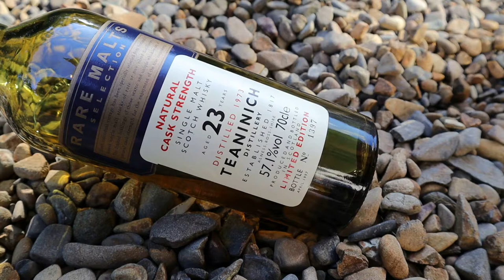Rare Malts Teaninich 23yo REVIEW!! 1973 to 1997 - Bottle 1397 - barcode 5000281012209 - 57.1%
Rare Malts Teaninich 23yo - 1973 to 1997 - Bottle 1397 - barcode 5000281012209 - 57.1%